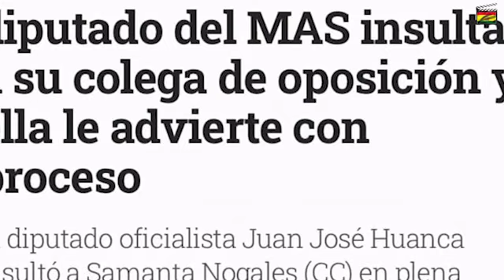Diputadas aludidas“chola de Camacho”Ya presentaron denuncias!¿Quién pone límite a DiputadosMASistas?